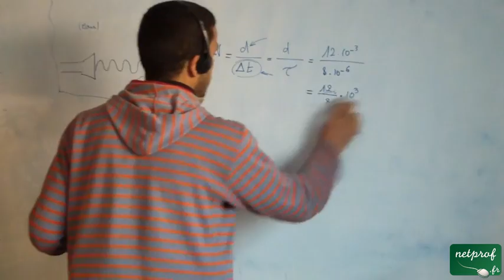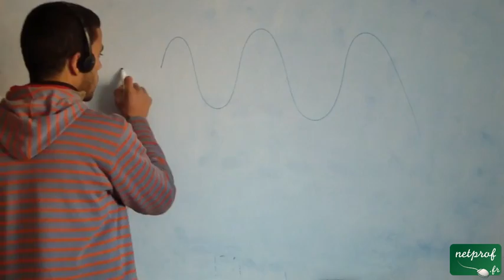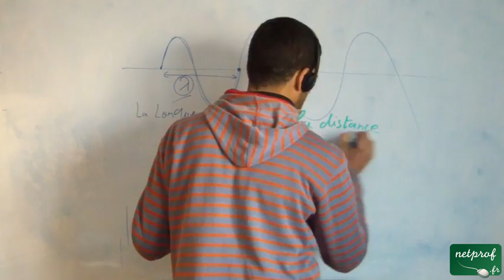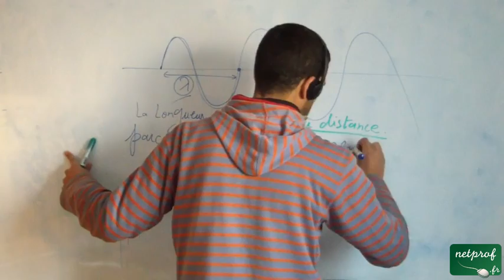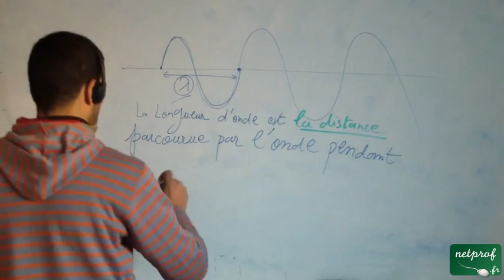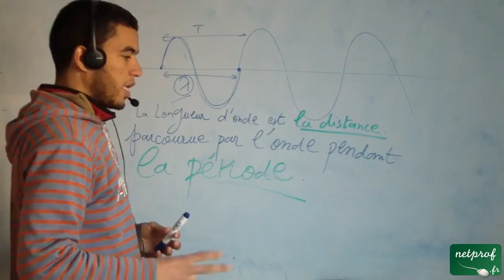Les sons chez les dauphins - part 8